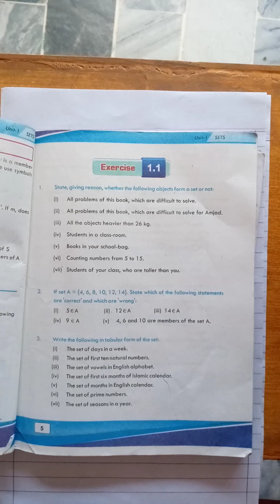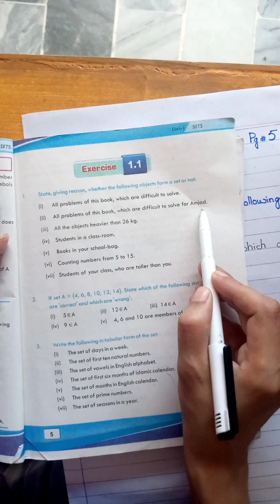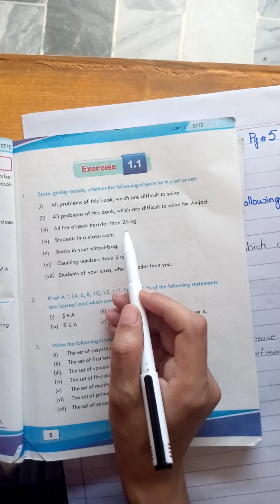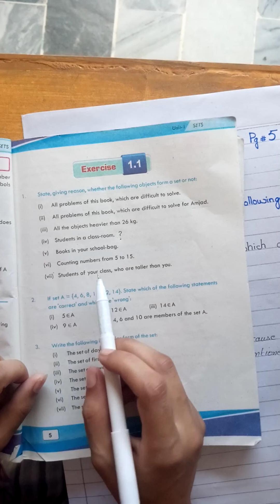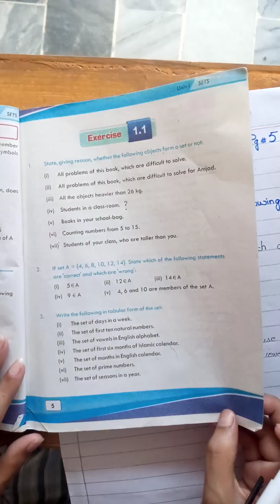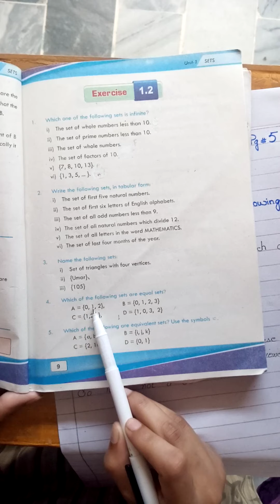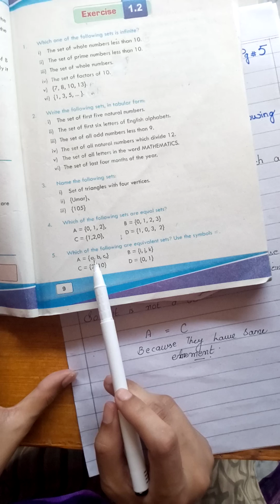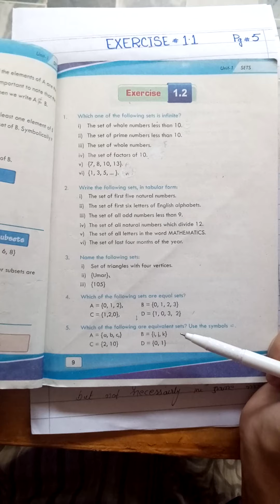Summary lecture Class VI Maths ( 26-5-21)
PMGHS-II